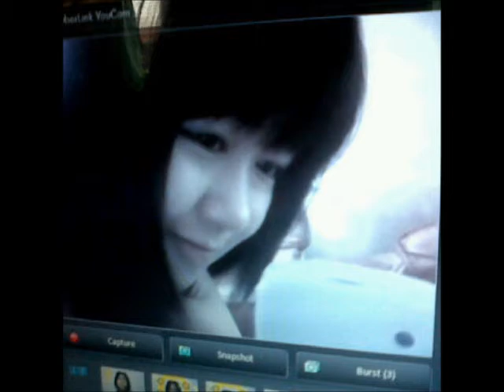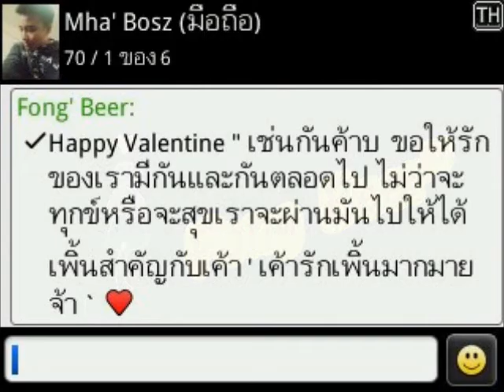รักเเรกพบ Tattoo Colour By Bosz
ส่วนตัวผมชอบเพลงนี้มาก ' ผมก็เลยเอามาทำวิดิโอนี้เพื่อเซอร์ไพร์เเฟนครับ :')